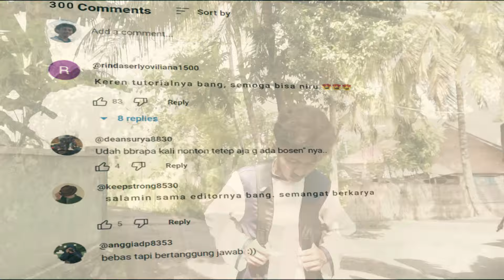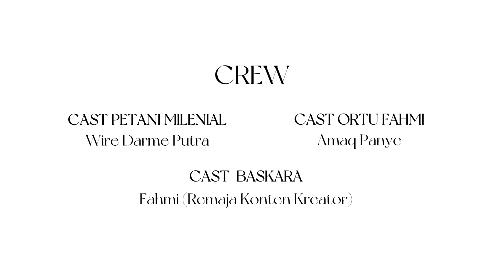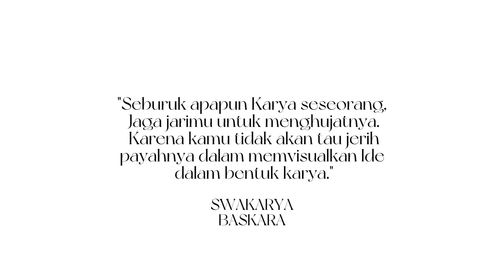SWAKARYA BASKARA - SHORT MOVIE (Sakamedia) Juara 2 FLS2N Tingkat Kabupaten Lombok Tengah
Kisah seorang remaja yang ingin menjadi seorang konten kreator youTube,namun ia selalu di hujat dengan kata-kata yang menjatuhkan mental,ia selalu di bully di sekolah nya, sampai pada suatu hari ia bertemu dengan petani milenial yang memiliki jutaan subscribers apakah petani tersebut mampu membantu nya dari keterpurukannya? saksikan short movie kami

"SWAKARYA BASKARA"

Cast : M.Fahmi, Wire Darme Putra, Amaq Panye @zxxymii @wireiii
Pembina : Damanhari Surya Rasyid @hari_arrasyid
Sutradara : M.Rio @rio_kreator
Asisten Sutradara : Adityo Oxa
Penulis Naskah : M.Rio, Adityo Oxa
Tata Artistik : Maulida Hilmas @hylmaz7
Editor : Adityo Oxa
Kameramen : Adityo Oxa
Perlengkapan : Sudiarji, Bambang @arjee_pg
Dokumentasi : Maulida Hilmas @hylmaz